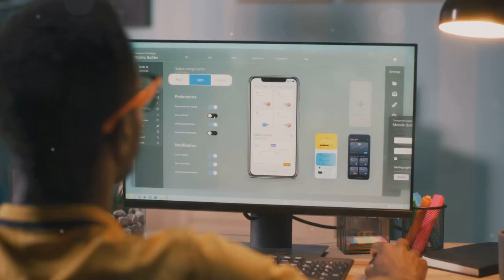How to Create Mobile Apps Without Coding Using AppLoadYou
Creating apps without coding or subscription is an attractive proposition for many who wish to develop their ideas into functional applications without the hassle of learning to code or committing to ongoing costs. Platforms like AppLoadYou aim to make this possible. Here’s how you can leverage such platforms:

Key Features of AppLoadYou:
Drag-and-Drop Interface: Allows users to design app interfaces easily without any coding knowledge.
Customizable Templates: Offers a variety of pre-designed templates that can be customized to fit your app’s needs.
Cross-Platform Compatibility: Ensures your app works on both Android and iOS devices.
No Subscription Fees: Provides tools and services without recurring costs, making it cost-effective for users.
In-App Testing: Allows you to test your app within the platform to ensure everything works as expected before launch.
App Publishing Assistance: Helps in publishing your app to app stores.
Steps to Create an App with AppLoadYou:
Sign Up: Create an account on AppLoadYou to access the platform’s features.
Choose a Template: Select a template that best fits the type of app you want to create (e.g., business, entertainment, education).
Customize Your App:
Design: Use the drag-and-drop interface to customize the app’s look and feel.
Features: Add desired features such as forms, media players, social media integration, etc.
Preview and Test: Use the in-app testing feature to check the functionality and appearance of your app.
Finalize and Publish: Once satisfied with the app, follow the steps provided by AppLoadYou to publish it on Google Play Store and Apple App Store.
Benefits of Using AppLoadYou:
Ease of Use: User-friendly interface designed for non-developers.
Cost-Effective: No need for a subscription reduces the financial barrier.
Speed: Quickly create and deploy apps without lengthy development cycles.
Support: Access to guides and customer support to assist with app creation and publishing.
Considerations:
Feature Limitations: While suitable for many basic to moderate apps, highly complex apps may require custom coding.
Customization: Extensive customization might be limited compared to traditional coding.
By using a platform like AppLoadYou, you can bring your app ideas to life quickly and affordably, making it an ideal solution for entrepreneurs, small businesses, and hobbyists.